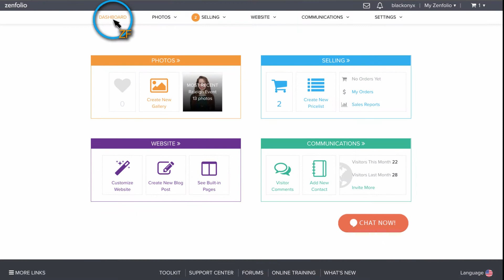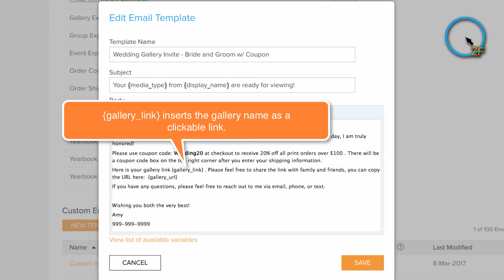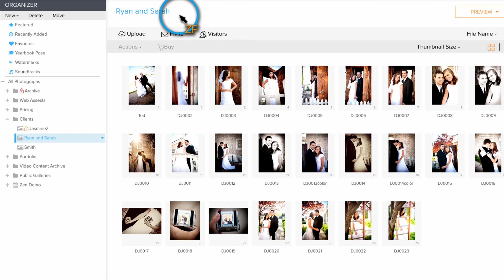Improve Client Communications - Vid 2 Email templates for specific client groups | Zenfolio Classic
This video will show you how to use Zenfolio's custom email template feature to create genre specific client email templates.